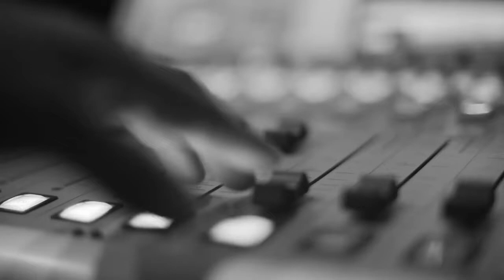הג'אם של קוטנר | dark movements - ספי ציזלינג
טום בוליג - תופים
עומרי שני - בס
נועם חבקין - קלידים
ספי ציזלינג - חצוצרה ושירה
יאיר סלוצקי - טרומבון

הפקה: עומר פתיתו, יובל מאירי, יאיר בשן ודור סילמן